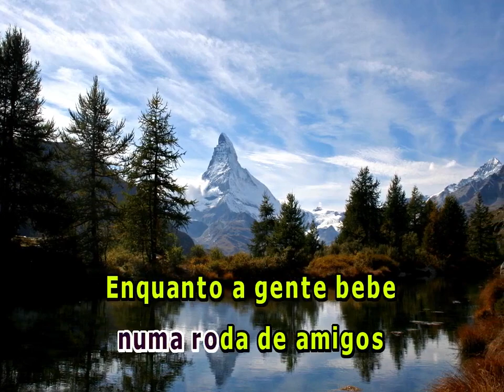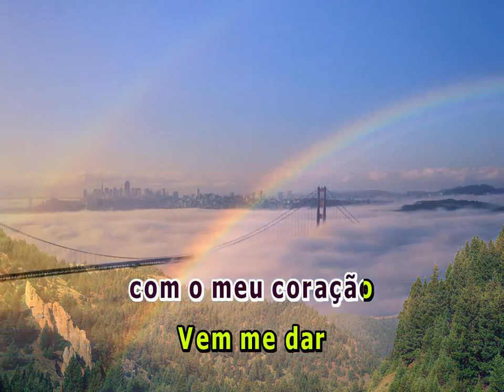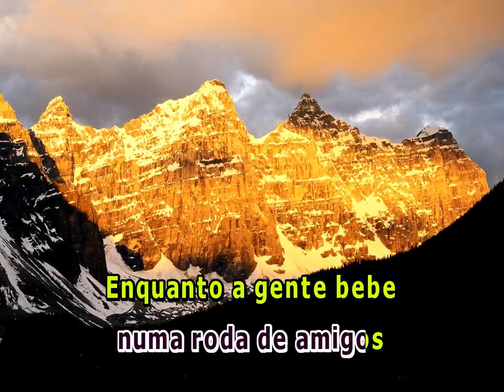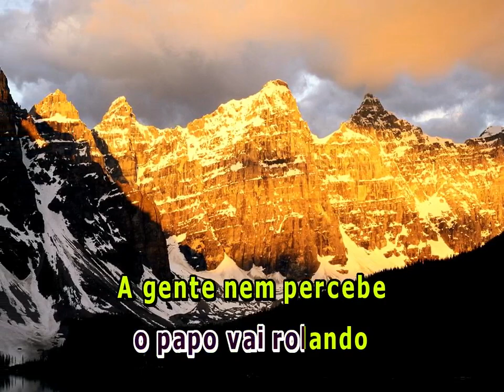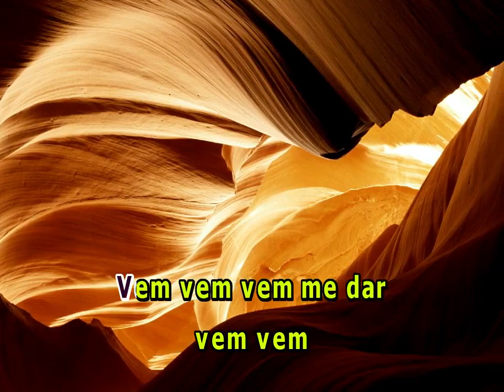NINGUEM FAZ AMOR COMO VOCE AGEPE